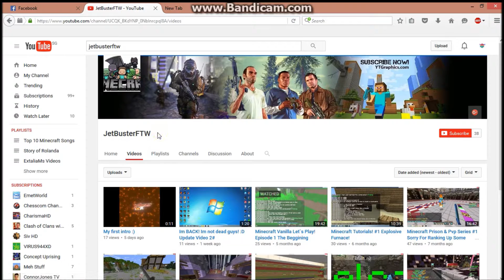DrugCraft Episode#2 Shoutout to JetBusterFTW and Plot Giveaway (closed)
Step2:like the video
Step3:Comment Your IGN and why you should win.